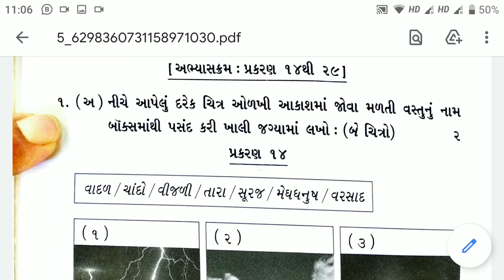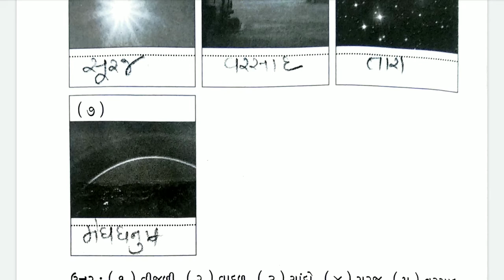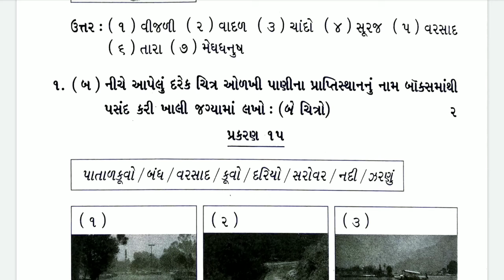15/04/2021, ધોરણ-01, સામાન્યજ્ઞાન